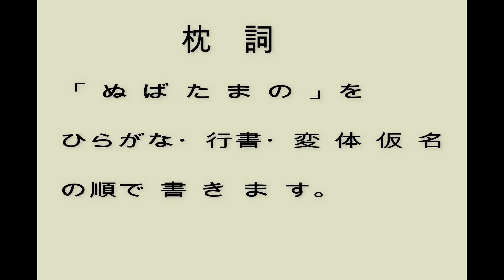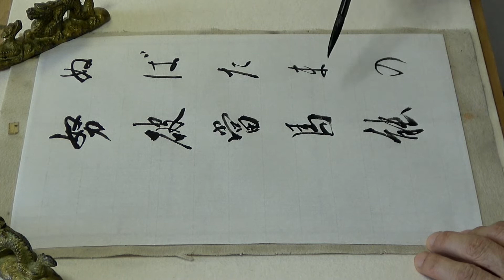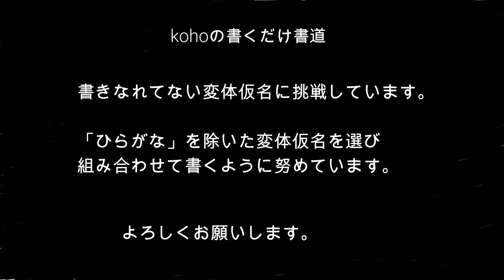kohoの書くだけ書道 「変体仮名」を勉強中（ 17回 ）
枕詞「ぬばたまの」を「ひらがな」・「行書」・「変体仮名」の順で書いています。

参考資料：携帯かな字典（角川書店）
　　　　：かな連綿字典（柏書房）
　　　　：竹堂かな帖（野ばら社）
　　　　：その他

本投稿作品の字は筆写体です。文部科学省が示している字体、筆順や画数が異なる場合があります。

「kohoのホームページ」はこちらです。